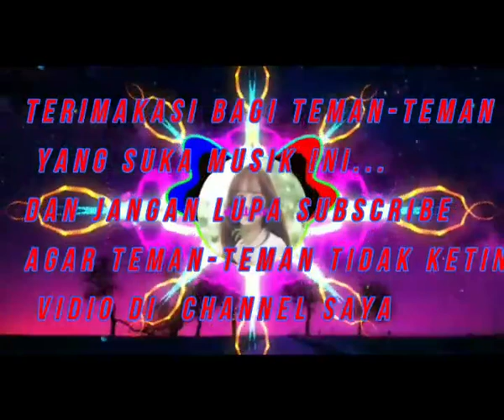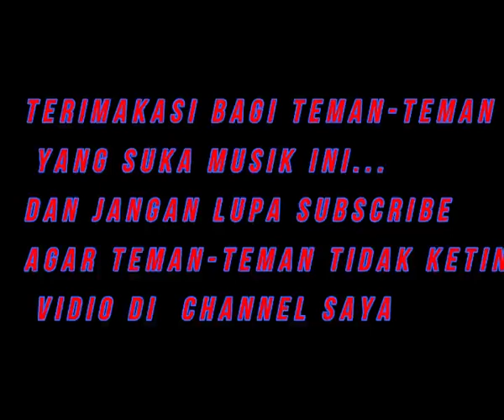kompilasi dj elekton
Assalamualaikum...

apa kabar buat teman-teman para penggemar musik elekton..?
tentunya baik-baik saja dan sehat selalu amiin yarabbal alamiin.

jika kalian suka dengan musik ini..